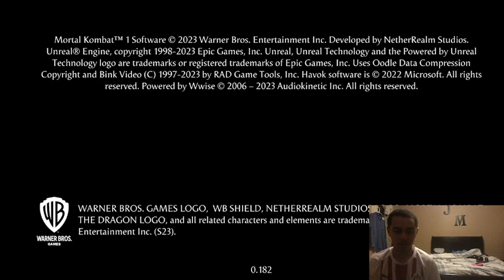Mr.Beaker plays it off of MK1